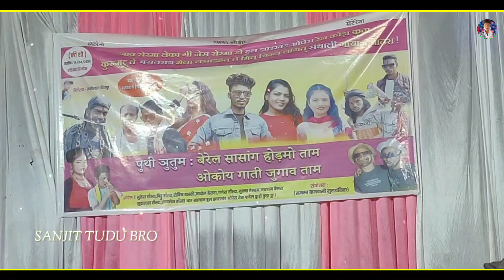SOHOR BAZAR SANTHALI VIDEO ANU HANSDA